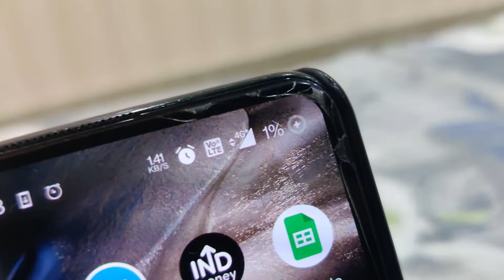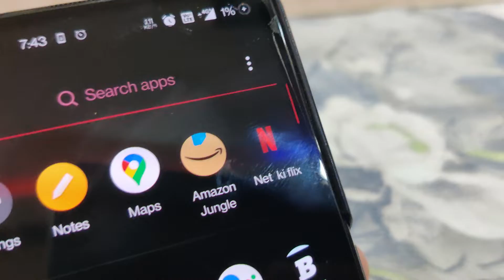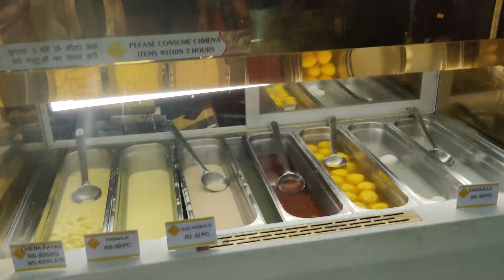VLOG#41 Chabhi Gum batti gul